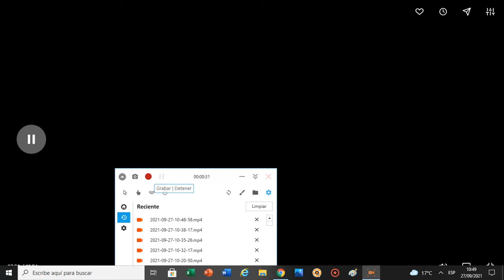El Pato Donald - El Piguino De Donald (1939)